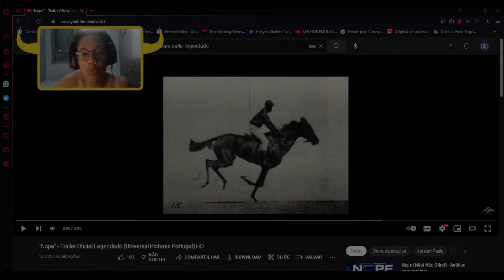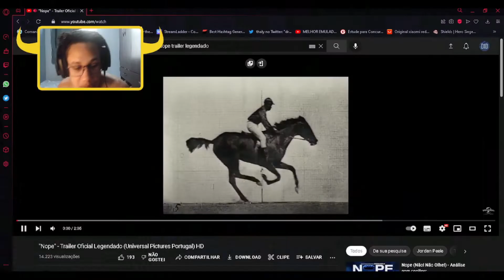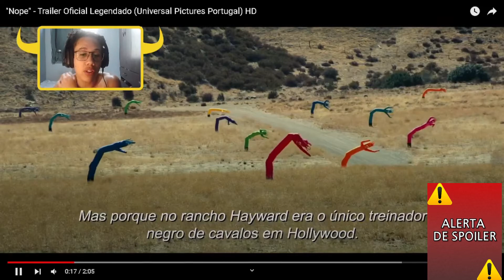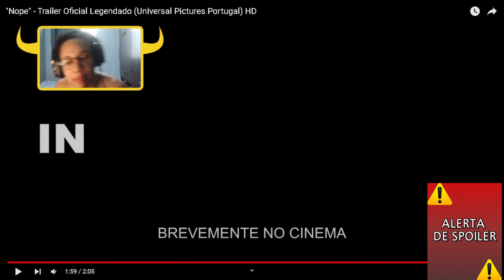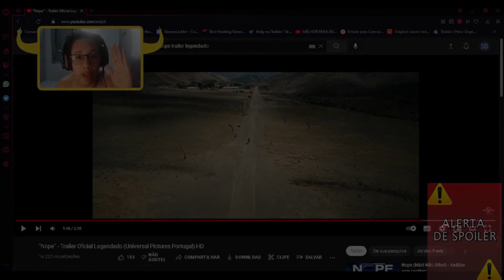NÃO! NÃO OLHE(NOPE) - JORDAN PEELE NAO ERRA!!!